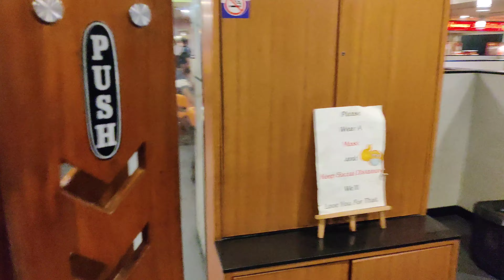1st time Unlimited Buffet kha kar maza aa gaya 😋 / Ab's 2022 🤤 / Octopus, Bunny, Duck, Emu, Quail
Hey wassup guy's It's Siddly Vlogss here 🙌🏻❤️

We visited Absolute Barbecues Mumbai and found the best varieties of Veg & Non Veg Starters, Main Course, Chaats & Dessert. Absolute Barbecue Powai is one of the popular unlimited buffet restaurant in Mumbai. Also available at Absolute Barbecue Mumbai is live counter where you can enjoy varieties of Veg and Non Veg food which is soo good. Unlimited Veg - Non Veg Buffet Absolute Barbecue is the best option for all the foodies if they want to enjoy unlimited.

Peace Bruh 🕊️❤️